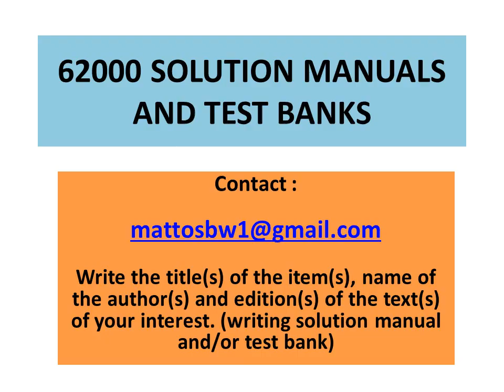Solution Manual Nonequilibrium Gas Dynamics and Molecular Simulation, by Iain Boyd, Schwartzentruber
Solution Manual to the text :

Nonequilibrium Gas Dynamics and Molecular Simulation by Iain D. Boyd, Thomas E. Schwartzentruber